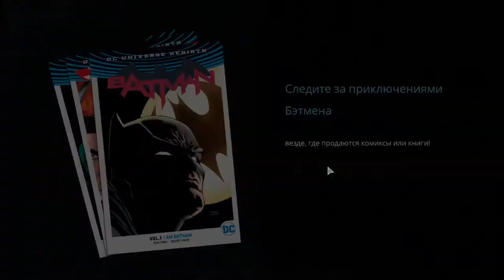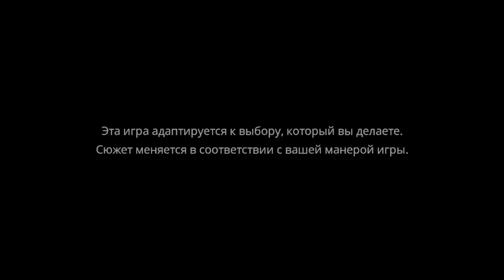Batman - The Telltale Series#7